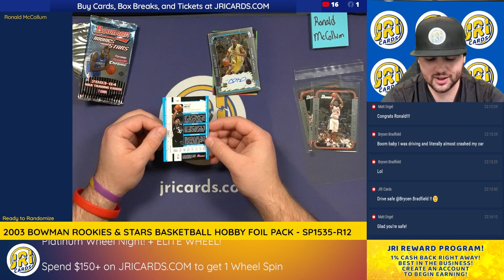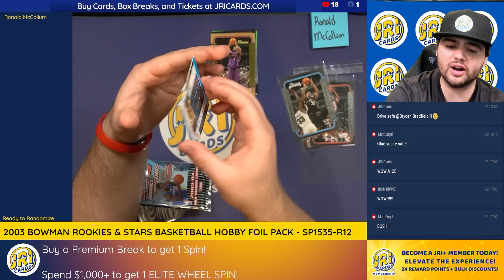2003 Bowman Chris Bosh Rookie AUTO!